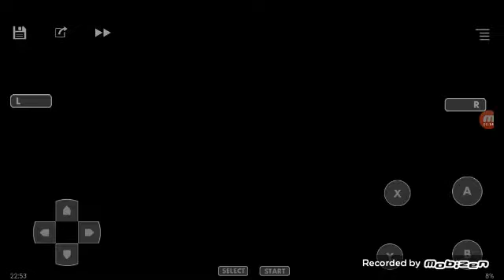Ninja gaiden 2 the dark sword of chaos snes gameplay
Ninja gaiden 2 the dark sword of chaos trilogy edition super nintendo snes gameplay  act 1